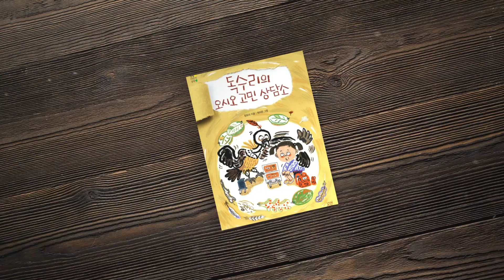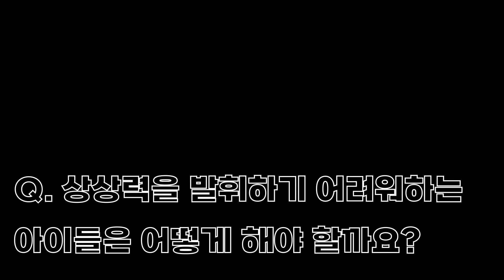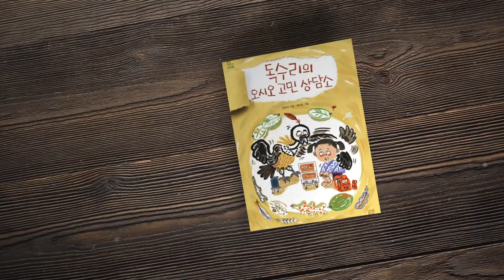스스로 해결하기 어려운 고민이 있다면 오세요, 어린이들의 고민 해결법을 알려드립니다. 정유리 작가 이야기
고민이 있지만, 그 고민을 털어놓을 곳이 없어 끙끙 앓고 있나요?
이곳에서 고민을 마음껏 이야기하고 해소하세요!
독수리의 오시오 고민 상담소에서 당신을 기다립니다 :)

[독수리의 오시오 고민 상담소]
지음 정유리
그림 최미란

📌타임라인
00:00 작가소개
01:03 책소개
02:21 상상력발휘법
03:13 앞으로의계획
03:54 마지막으로할말